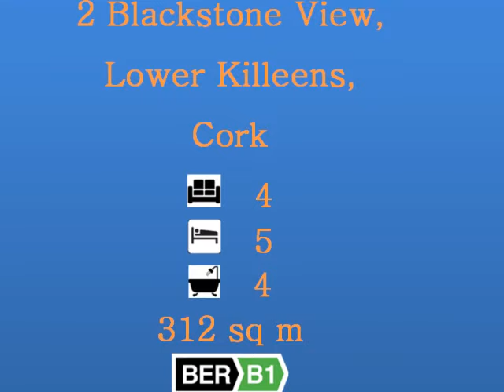2 Blackstone View, Lower Killeens, Cork